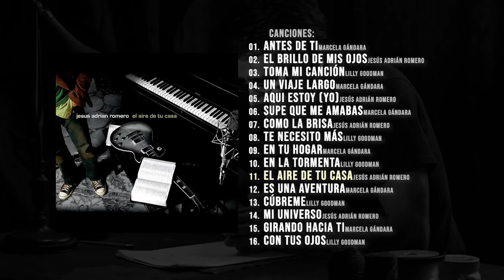MÚSICA CRISTIANA PARA LEVANTAR EL ÁNIMO - GRANDES ÉXITOS DE ALABANZA Y ADORACIÓN [Audio Oficial]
Paginas Oficiales:
MÚSICA CRISTIANA PARA LEVANTAR EL ÁNIMO 2020 - GRANDES ÉXITOS ALABANZA Y ADORACIÓN - ADORACIÓN A DIOS

Lista de Canciones:
01. Marcela Gándara “Antes De Ti“ - 0:00
02. Jesús Adrián Romero “El Brillo De Mis Ojos“ - 3:06
03. Lilly Goodman “Toma Mi Canción“ - 6:35
04. Marcela Gándara "Un Viaje Largo” - 11:25
05. Jesús Adrián Romero “Aquí Estoy (Yo)“ - 15:07
06. Marcela Gándara “Supe Que Me Amabas” - 18:22
07. Jesús Adrián Romero “Como La Brisa“ - 23:12
08. Lilly Goodman "Te Necesito Mas" - 28:10
09. Marcela Gándara “En Tu Hogar“ - 32:48
10. Lilly Goodman “En La Tormenta“ - 37:02
11. Jesús Adrián Romero “El Aire De Tu Casa“ - 41:14
12. Marcela Gándara “Es Una Aventura“ - 45:27
13. Lilly Goodman “Cúbreme” - 49:18
14. Jesús Adrián Romero “Mi Universo“ - 54:10
15. Marcela Gándara “Girando Hacia Ti“ - 58:23
16. Lilly Goodman “Con Tus Ojos” - 1:02:14

2 Horas de Musica Cristiana MARCELA GANDARA, LILY GOODMAN, JESÚS ADRIÁN ROMERO Mejores Exitos